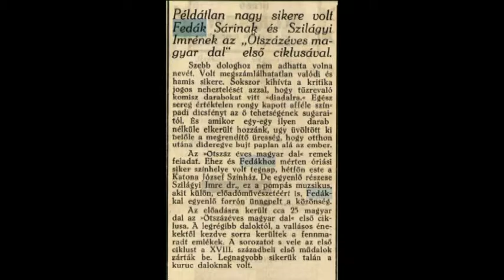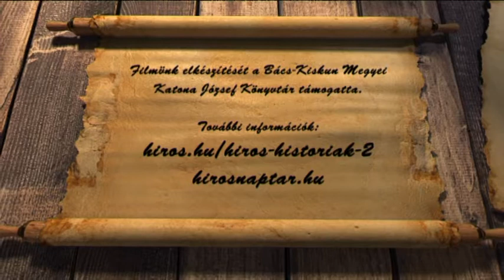HÍRÖS NAPTÁR (2019. október 3.)